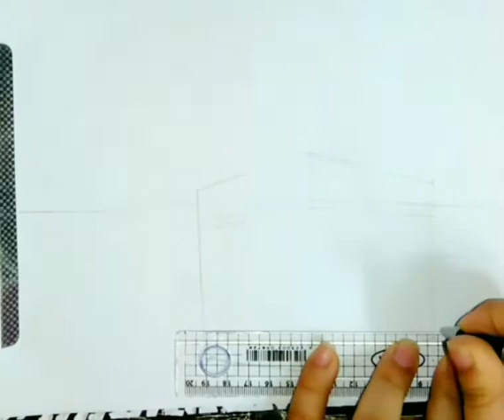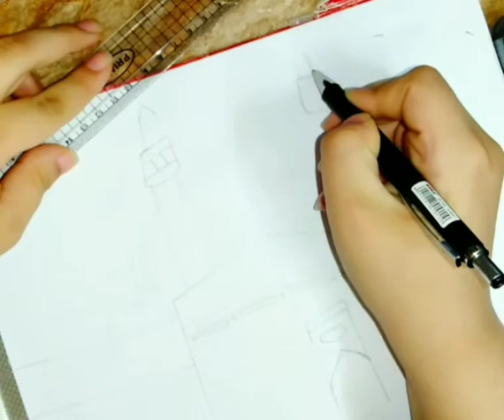كيف ترسم الكعبة المشرفة خطوة بخطوة 🖌️ رسم سهل 🖌️ طريقة الرسم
تعلم ترسم الكعبة المشرفة وسهل خطوة بخطوة 🖌️ رسم سهل 🖌️ تعليم الرسم للمبتدئين 🖌️ بواسطه قناة فنون DA

مرحباً أصدقائي
أنا ضوضا ،مرحبآ بكم فى قناتى فنون DA الخاصة بنا

فيديو تعليمي هذا الفيديو طريقة رسم الكعبة المشرفة بطريقة بسيطة وسهلة مع التلوين والرسم خطوة بخطوة للمبتدئين